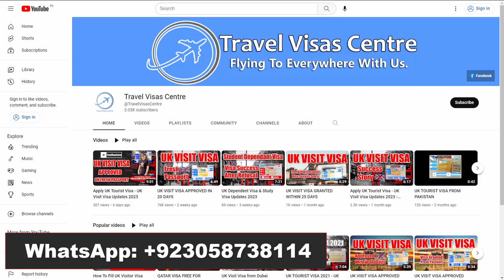Apply Pre-Action Protocol | How to Win a Refused Visa | Increase Chances of UK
The Civil Procedure Rules 1999 govern the legal process for all types of cases in the UK. The main objective of these rules is to ensure that justice is served in every case. The Rules require parties to disclose the facts of their case before starting any court proceedings. This is done through a Pre-Action Protocol, which must be followed by both parties.

For claims less than £15,000, the case must be initiated in the County Court. Claims for more than £15,000 can be started in either the High Court or the County Court, except for personal injury claims for less than £50,000, which must be started in the County Court.

To start a claim, the claimant must issue a Part 7 claim form, in which they state the particulars of the case, or attach them to the claim form, or serve them separately within 14 days of the claim form being served. A Statement of Truth must also be included in the particulars of the claim, which confirms that the facts stated in the claim are true.

The claim form and particulars of the claim must be served on the defendant. Service can be carried out by the court or the claimant, and can be made personally, by post, by fax, by e-mail or other electronic means.

Upon service, the defendant has 14 days to respond to the claim. The defendant can either pay the amount claimed, admit or partly admit the claim, file an acknowledgement of service (but must file a defence within another 14 days), or file a defence.

If the defendant chooses to file a defence, it must be substantive and not just a simple denial of the claim. A defence that only denies the claim is likely to be struck out by the court.

In conclusion, navigating the Civil Procedure Rules 1999 can be complex, and it is essential to understand the Pre-Action Protocol and the procedures for starting a claim. By following these rules, parties can ensure that justice is served in every case.

Genuine Visa Information and Latest Immigration News.